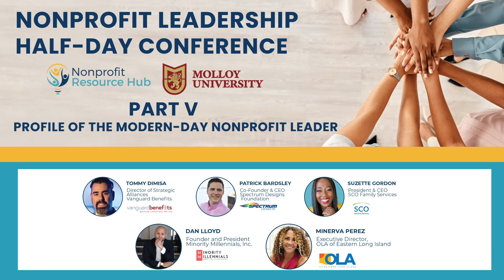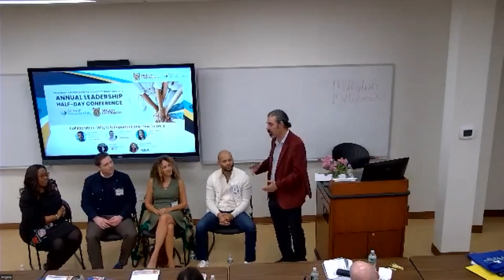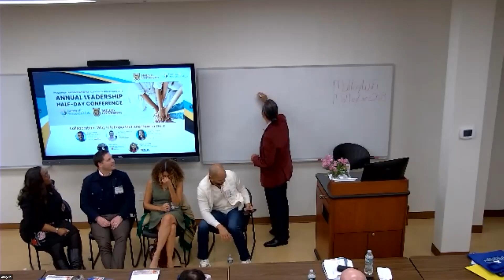The Nonprofit Resource Hub in Partnership with Molloy University Leadership Conference Part V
Part V: Profile of The Modern-Day Nonprofit Leader with Tommy DiMisa of Vanguard Benefits, Patrick Bardsley of Spectrum Designs Foundation, Suzette Gordon of SCO Family Services, Dan Lloyd of Minority Millennials, Inc. and Minerva Perez of OLA of Eastern Long Island.

Discover the future of effective nonprofit leadership at this year’s conference. Designed for C-Suite Executives, nonprofit board members, and Up and Coming Leaders, this conference offers a thorough exploration of the evolving role of nonprofit leaders. Uncover the qualities, skills, and strategies that define a successful leader and gain insights into navigating the challenges and opportunities in the nonprofit sector. Hear from world-renowned nonprofit fundraising expert, author, and business coach, Laura Fredricks, who will discuss the three keys to effective leadership in today’s nonprofit landscape.